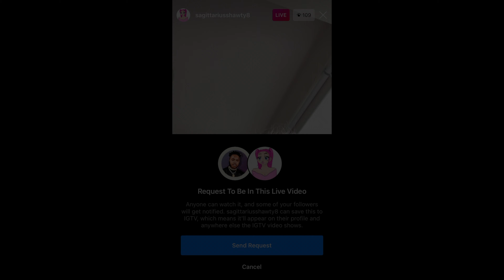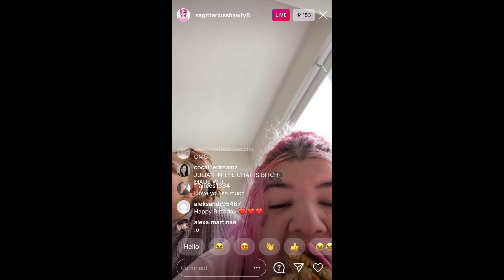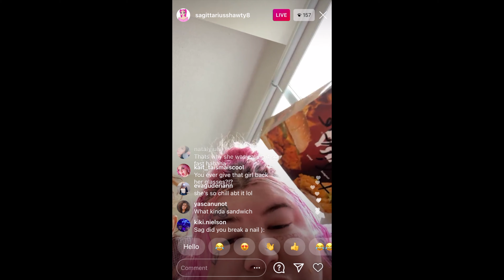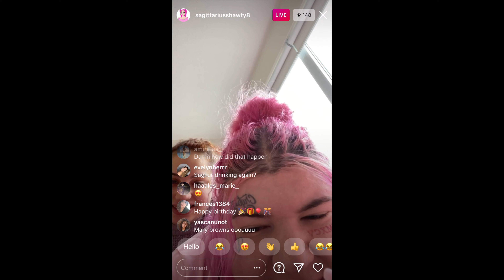SAGITTARIUSSSHAWTY STEALS HER FRIENDS SANDWICH BECAUSE SHE DIDN'T GET HER A BIRTHDAY GIFT 1TAKETV